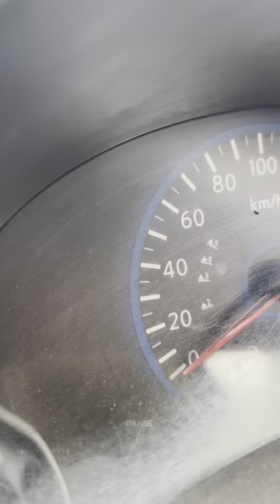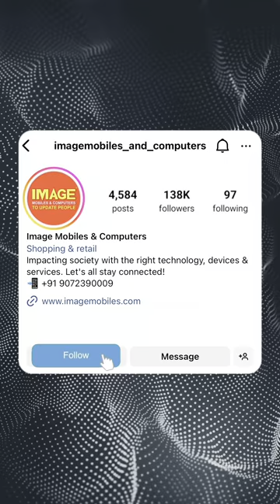അപകടങ്ങൾക്ക് കാരണം എന്താണ് ?